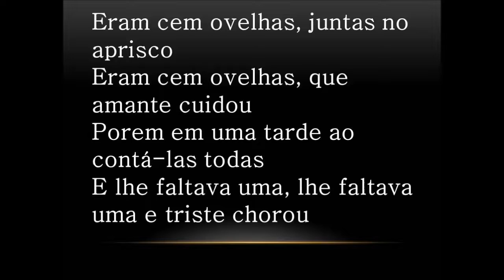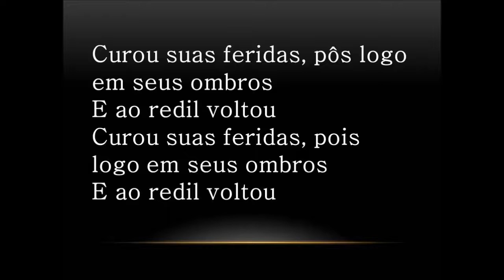Ozeias de Paula - Cem Ovelhas (COM LETRA)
Eram cem ovelhas, juntas no aprisco
Eram cem ovelhas, que amante cuidou
Porem em uma tarde ao contá-las todas
E lhe faltava uma, lhe faltava uma e triste chorou

As noventa e nove deixou no aprisco
E pelas montanhas a buscá-la foi
A encontrou gemendo tremendo de frio
Curou suas feridas pôs logo em seus ombros
E ao redil voltou

Essa mesma história volta a repetir-se
Pois muitas ovelhas perdidas estão
Mas ainda hoje o pastor amado
Chora suas feridas, chora suas feridas
E quer te salvar

Curou suas feridas, pois logo em seus ombros